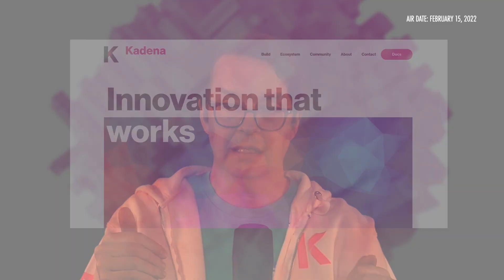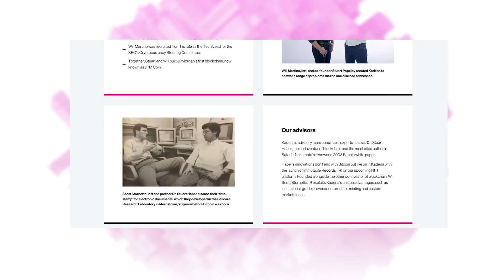Designing Smart Contracts for Business at Scale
Kadena’s combination of “revolutionary, braided multi-chain architecture” and powerful, readable smart-contract language for writing applications directly on the blockchain make it the only sharded and scalable proof-of-work network in production today. In other words, according to co-founder and CEO Stuart Popejoy, Kadena is the only PoW platform capable of scaling to settle the more than 9 million trades executed on the New York Stock Exchange each day. And its consensus mechanism maintains the security and integrity that characterizes Bitcoin. Recorded on February 7, 2022.

Is Kadena the Next Generation of Proof-Of-Work
The Interview - Crypto | Ash Bennington & Stuart Popejoy